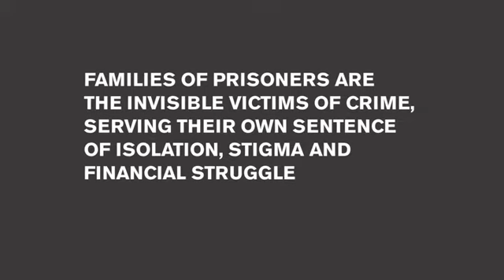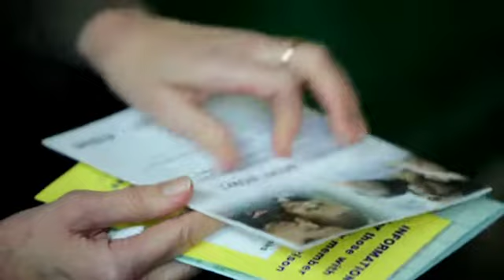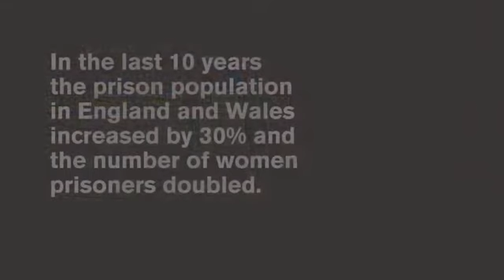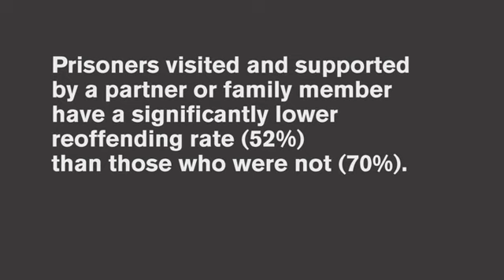FAMILIES ON TRIAL chapters 1 4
'Families on Trial' - How arrest, sentencing and imprisonment affect families. Chapters 1-4: A Mother's Story ("they've taken my daughter to prison"), A Sister's Story ("it's like a missing piece")